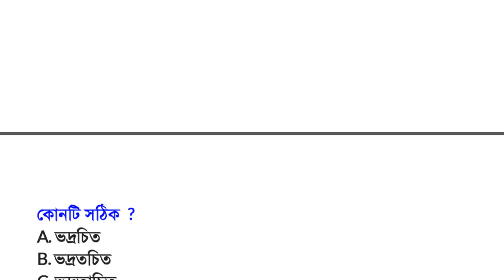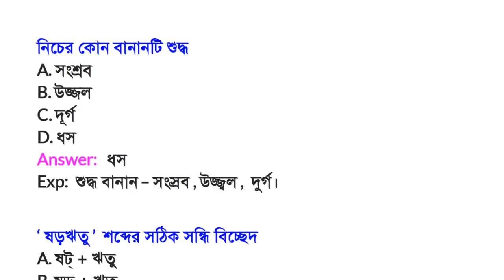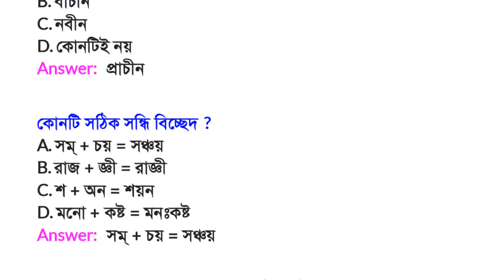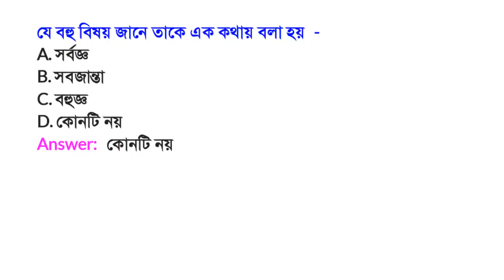40th BCS Preliminary Preparation - BCS Bangla Literature || বাংলা সাহিত্য ডাইজেস্ট - পর্ব ২০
40th BCS Preliminary Preparation - BCS Bangla Literature || বাংলা সাহিত্য ডাইজেস্ট - পর্ব ২০